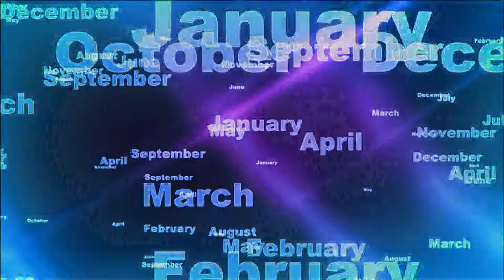City Week - Natalie Hale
Guest host Jeremy Andrews talks with Friends of the Thread Trail Executive Director Natalie Hale about the upcoming Phase 4 Thread Ribbon Cutting on Thursday Sept. 26th at 10am.